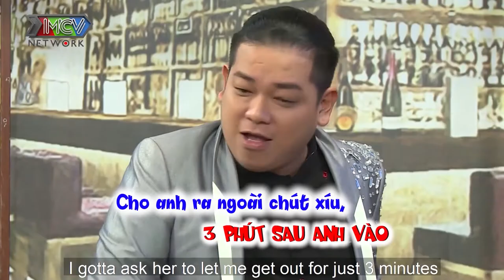Cười sái quai hàm với hội các ông bố nổi tiếng BÁ CƯỜNG - NGỌC TRAI bất ngờ ĐỨNG HÌNH lần đầu bế con